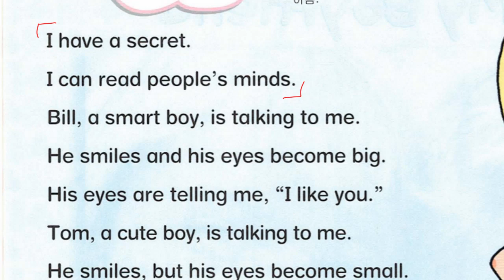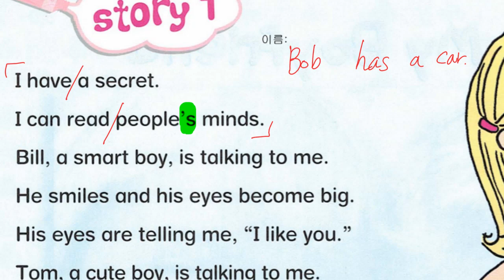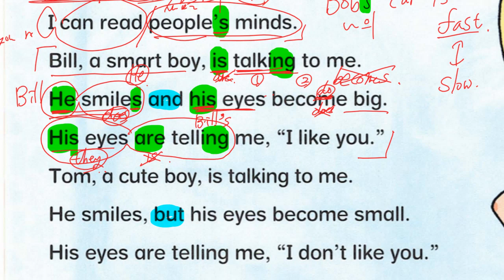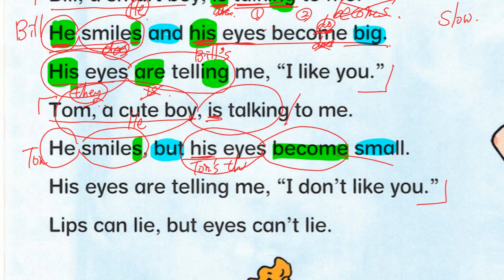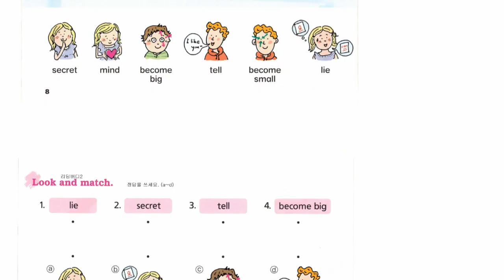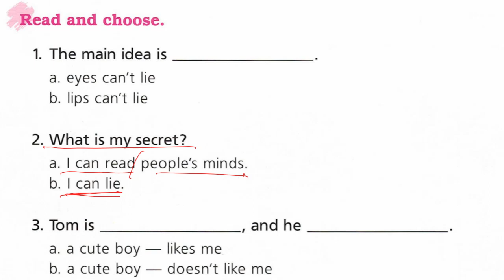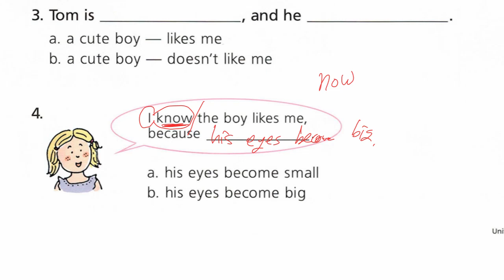한재우 2022 07 13 해설 성취도 확인 성취도 80